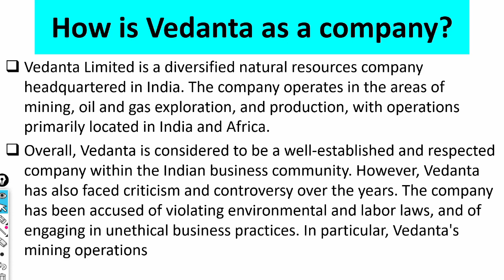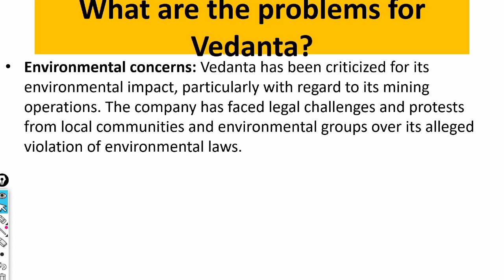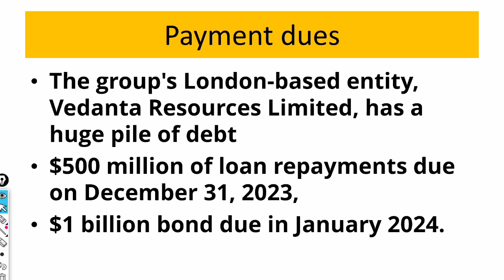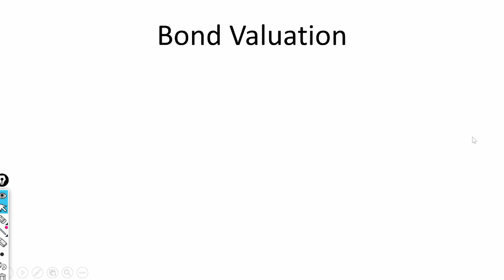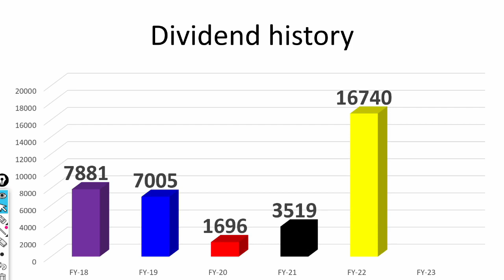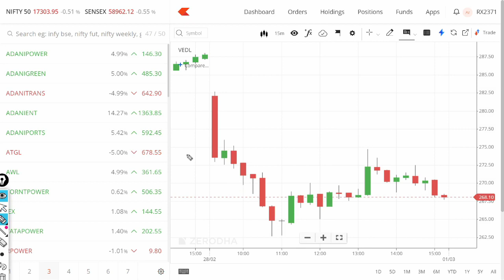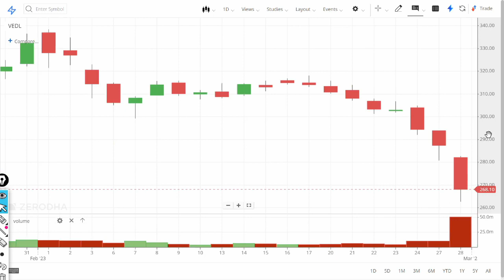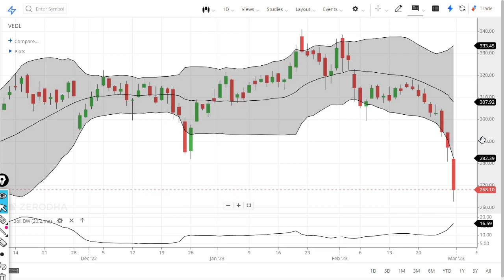Vedanta Share price falling! Vedanta Latest News! Vedanta Technical Analysis. Value buy Vedanta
In this video we will learn about what is the new target? We will also try to answer the following questions. Vedanta Share price Target 2022! Vedanta Latest News! Vedanta Technical Analysis. Value buy Vedanta

At Vedanta, we are focused on nation building through sustainable growth while setting high standards of corporate governance and transparency.
Why Vedanta is falling?
What does Vedanta do?
Is Vedanta is a good company?
वेदांत क्यों गिर रहा है?
Feedback

3 days ago — Vedanta Resources Limited​ is a globally diversified natural resources company. We extract and process minerals, oil and gas, engage more ...

What's wrong with Anil Agarwal's Vedanta Group? All you ... › LATEST › Corporate
5 hours ago — The group's London-based entity, Vedanta Resources Limited, has a huge pile of debt, including $500 million of loan repayments due on December ...

Vedanta Ltd. - Share/Stock Price - Moneycontrol › ... › Mining & Minerals
5 hours ago — Vedanta Share Price: Find the latest news on Vedanta Stock Price. Get all the information on Vedanta with historic price charts for NSE / BSE.

7. How to earn daily Rs. 2000 risk free by Option selling (PUT & CALL option writing)
0:02 Introduction about the company
0:36 - Fundamentals of the stock
01:08 - Technical Analysis of the stock
02:03 - Our Recommendation
02:44 Conclusion

Yours
At YouTube Channel Share Latest News Trader
ShivKumar VermaTraders